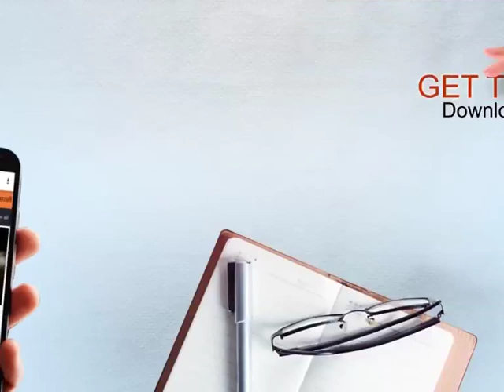ਕਾਂਗਰਸ ਵੱਲੋਂ ਧੱਕੇਸ਼ਾਹੀ, ਸ਼ਰੇਆਮ ਹੱਥਾਂ 'ਚ ਹਥਿਆਰ ਫੜੇ ਆ ਰਹੇ ਨੇ ਨਜ਼ਰ